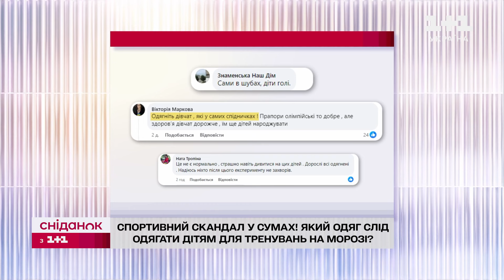Спортивний скандал у Сумах! Який одяг слід одягати дітям для тренувань на морозі?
У Сумах спалахнув скандал через спортивний захід, на якому виступали юні фігуристи. Користувачів соцмереж обурило, фото, на якому, на перший погляд, діти виступають у дуже легких костюмах. Під цією світлиною здійнявся неабиякий галас. Мовляв, всі дорослі одягнені, а діти замерзають. Звісно, ми зв'язалися з тренером цього колективу і дізналися, в чому насправді виступали юні фігуристи. Чи всі здорові? А також зібрали думки тренера і педіатра, і розпитали, як одягати дітей, які займаються спортом просто неба взимку. Дивимось.